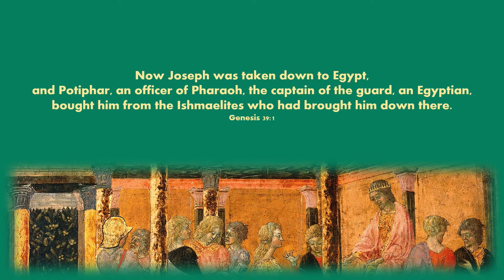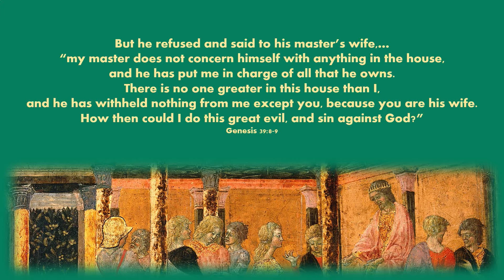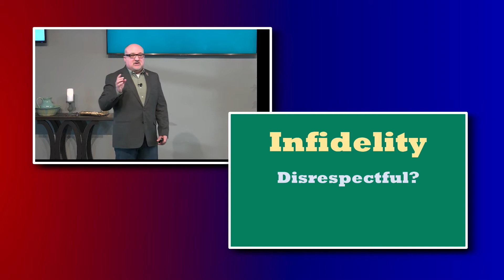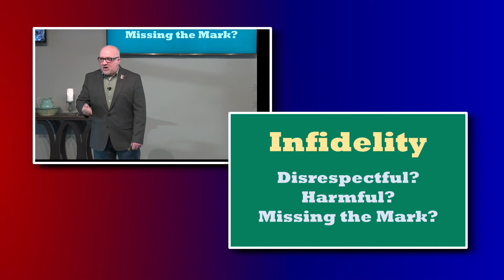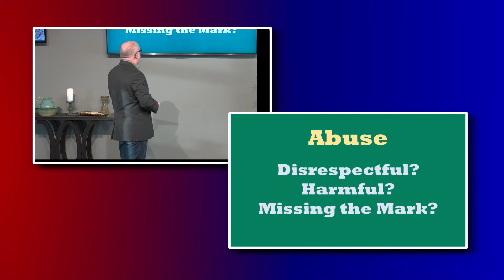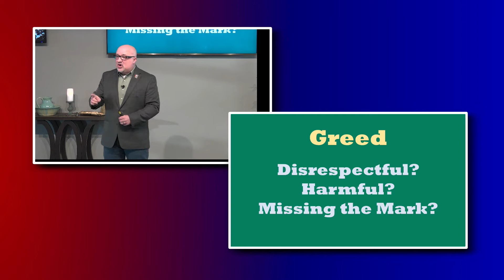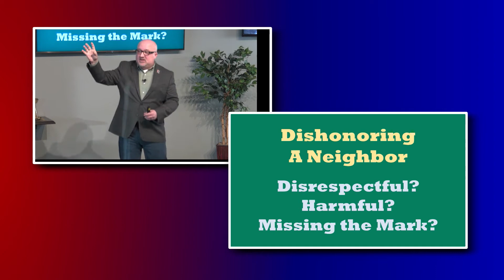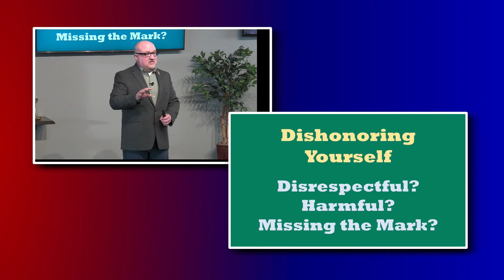What is Sin? (Joseph part 3)